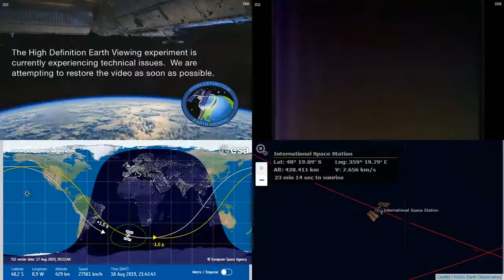South Atlantic Radiation Spot International Space Station NASA Live View With Map - 030 - 2019-08-18